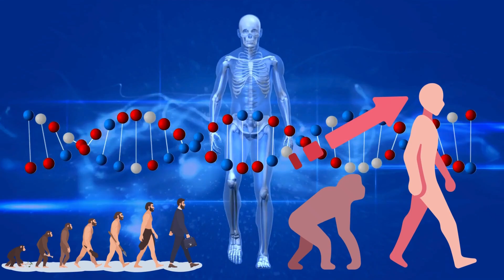Bonobos: Most Endangered Apes in the world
The Bonobo, also known as the pygmy chimpanzee, is a close relative of the common chimpanzee and is found exclusively in the Democratic Republic of the Congo.
They are one of the least known and most endangered species of great apes in the world.

These intelligent apes are known for their peaceful and matriarchal society, where cooperation and social bonds play a central role in their lives. Bonobos share 98.7% of their DNA with humans, making them one of our closest living relatives in the animal kingdom.